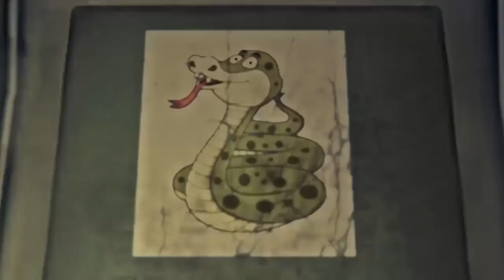[CỰC HAY] THIÊN TÀI THẦN CÔN - PHONG THỦY SƯ [TẬP 25]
Được sự đồng ý, cho phép từ phuongvusontrang.wordpress.com, Ngọc Mai xin phép được gửi tới các bạn truyện Trọng Sinh Thiên Tài Thần Côn, tác giả Phượng Kim, edit Hà Đoàn, beta MinNaMin.
© Copyright by Nghe Kể Truyện Ma Đêm Khuya Channel ☞ Do not Reup